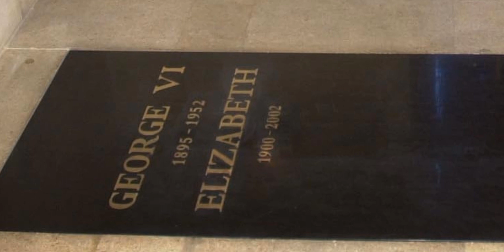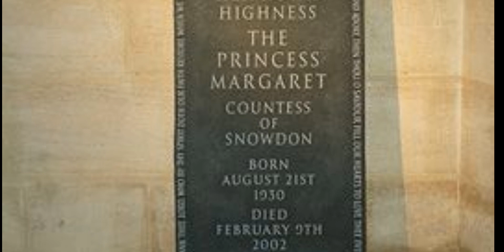Here's why Princess Margaret's name isn't on the gravestone she shares with her family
Queen Elizabeth II was laid to rest alongside her husband, Prince Philip, her parents and her sister. Since then, we've learnt about the special meaning behind the symbol on her grave as well as whether members of the public can visit St George's Chapel where Her Majesty – and her family – are buried.

It was also revealed that a new ledger stone was made for the burial, replacing a black slab naming George VI and Elizabeth, the Queen Mother. Inscribed on the stone is: "George VI 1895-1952" and "Elizabeth 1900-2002", followed by "Elizabeth II 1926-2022" and "Philip 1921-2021".